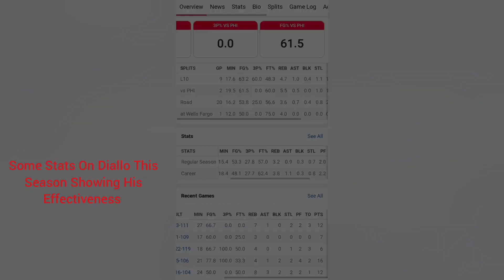Luka G and Hami D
Just personal thoughts on the state of things with Luka Garza and Hamidou Diallo. A few players like these two, Kostas, Mac McClung and others are players that are each high potential players that just need more opportunity to prove what they've each already shown here and there with rare chances. Forums are usually not the best place for getting thoughts out without writing basically a book. A few minute video just flows better sometimes